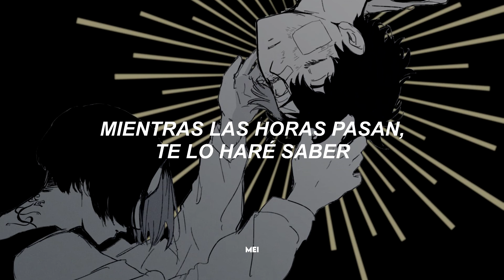"He estado esperando este momento, finalmente estamos solos"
—ஐ︎ Anime/Manga: Tokyo Revengers
—ஐ︎ Edición y traducción: meiメイ梅

Tengan en cuenta que mis videos están hecho con el propósito de entretener, por lo que no busco ofender a alguien ˘ᵕ˘.

❝cualquier error, comentario o duda sobre la traducción/letra por favor comentar. Al traducir una canción, procuro adaptar la letra para que no sea una traducción literal y se pueda comprender lo mejor posible.❞

❝nada utilizado en el vídeo me pertenece, a excepción de la edición.❞

⎘ 𝗹 𝗲 𝘁 𝗿 𝗮 ¡ °彡ˎ´

How pleasant, this feeling
The moment you hold me
I missed you, I'm sorry
I've given what I have
I showed you I'm growing
The ashes fall slowly
As your voice consoles me

We're swaying to drum beats
In motion, I'm feeling
My patience controlling
The question I won't speak
We're telling the stories
Our laughter, he knows me
We're leaving, we're talking
You're closer, it's calming

Your lips were soft like winter, in your passion, I was lost